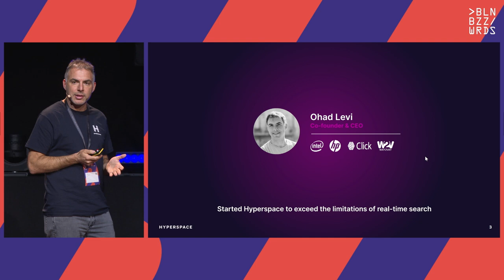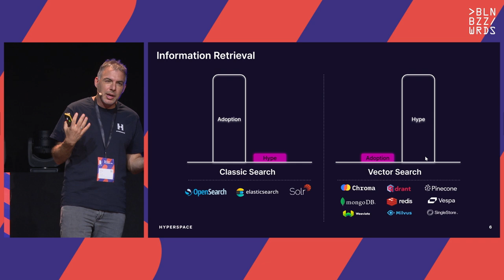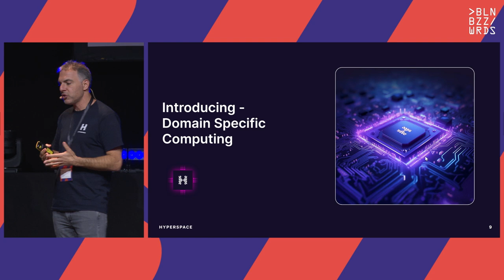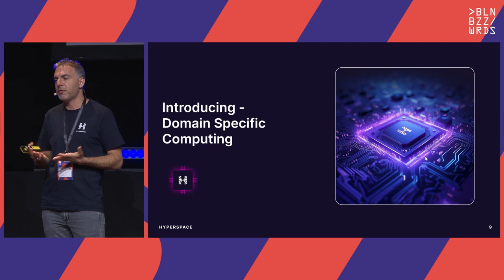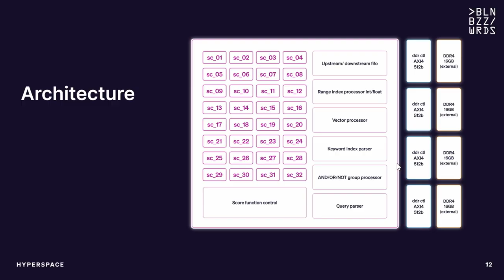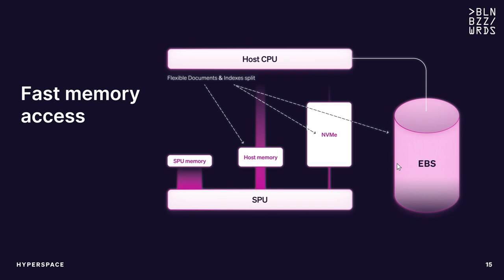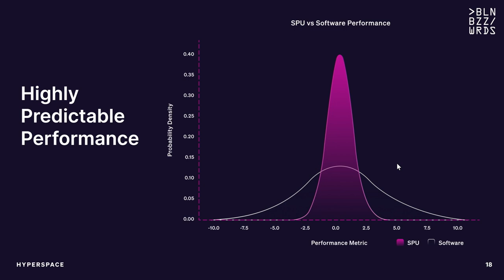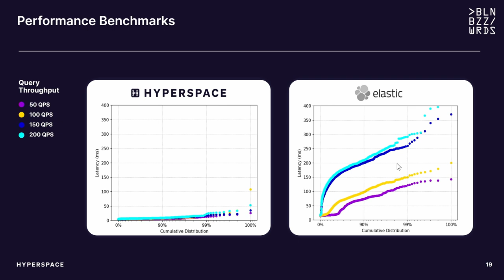Ohad Levi - Shattering the Limits of Search with Domain Specific Computing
Maintaining latency below 100ms at scale depends on several factors, such as the level of throughput (QPS), complexity of the queries, the hardware and network infrastructure, and the indexing strategy being used. With all of the above, maintaining real-time latency is extremely challenging at a large scale for a number of reasons:
 • Millions to millions of documents are becoming standard
 • Both BM25 and k-NN algorithms are compute intensive and requires extensive compute power at scale
 • High query throughput (QPS) during surges in demand
 • Real-time database Updates conducted on the DB in parallel to search queries
A major contributor to the underperformance of existing software based solutions is the fact that these solutions are dependent on general purpose CPUs, those are designed to handle a wide range of tasks, but they are not optimized for any specific task. The outcome is suboptimal search processing power.

This is where Domain-specific computing comes into play.
Domain-specific architectures are tailored for specific workloads, significantly boosting processing speeds by tens to hundreds of times. These purpose-built chips excel in performing thousands of computations simultaneously, making them ideal for high-throughput tasks like data processing and search indexing. Additionally, they can offload processing from the CPU, handling specific operations such as term matching, sorting, and filtering, which reduces CPU workload and enhances query performance.
Purpose built chips like FPGAs have become available in the cloud (e.g. AWS) and are compatible with Elasticsearch. It supports dynamic scaling to efficiently manage fluctuating traffic volumes and delivers rapid search results, enhancing user experiences and boosting customer satisfaction.
Overall, domain-specific computing pushes search and data retrieval capabilities to new heights, transcending traditional data distribution methods for efficiency. It minimizes software stack overhead and enables organizations to achieve the performance needed at scale and with consistency.

Speakers: Ohad Levi